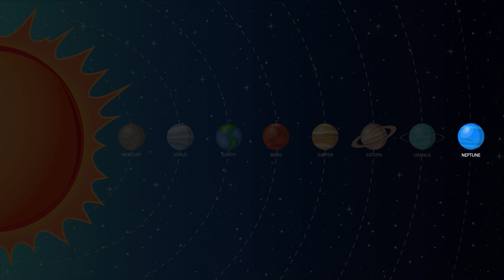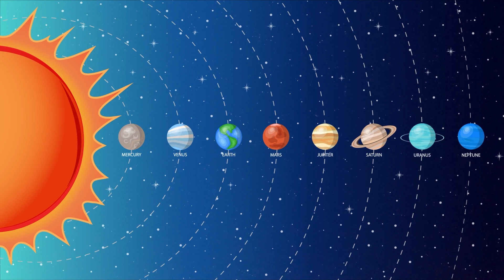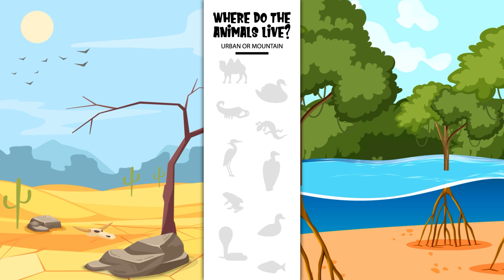Best Kids Education | Earth | Continents | Oceans | ABC | 123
Hey Sprouts! Here is a compilation of Earth, Continents, Oceans, Alphabet Numbers and more! Enjoy more educational videos from Schoolhouse Sprouts! 1, 2, 3 let's go!

Schoolhouse Sprouts is an educational company dedicated to helping kids learn and grow! We provide songs, videos, worksheets, activities, games, and more for grades PreK-5.